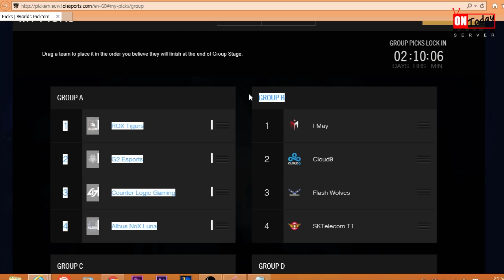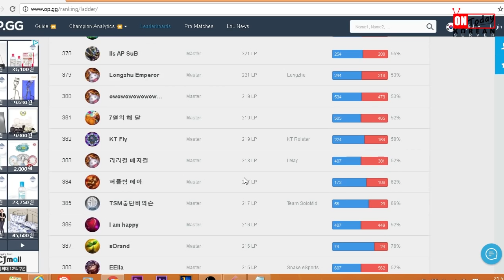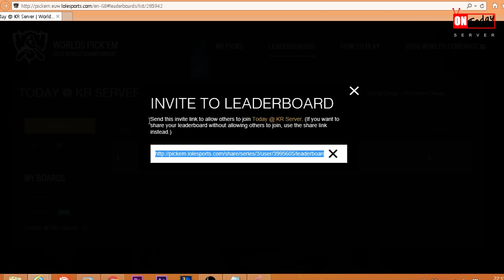My Worlds 2016 Pick'em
Join my Leaderboard here and make your picks!